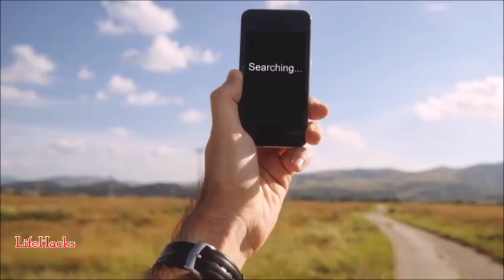रात में ये काम करना मतलब मौत को दस्तक देना, हो जाये सावधान करना छोड़ दें ये काम